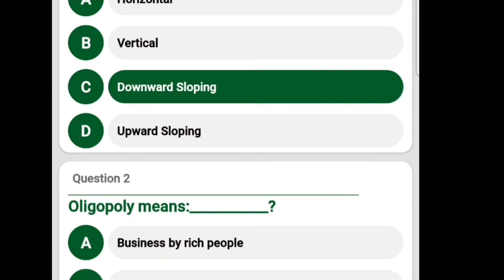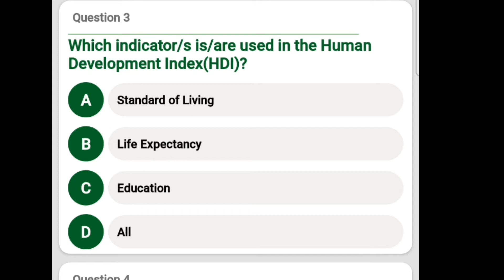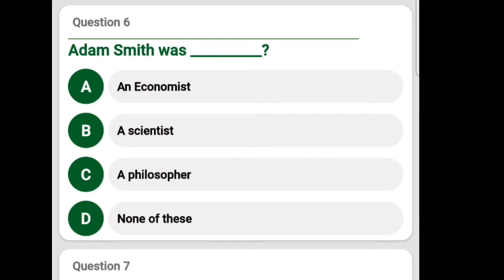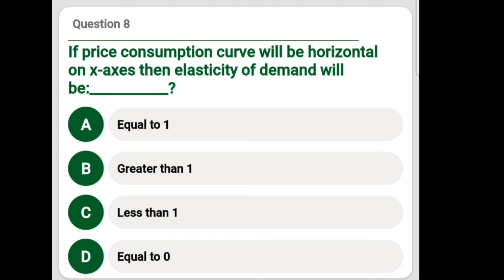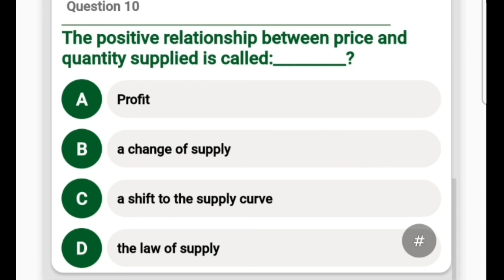ECONOMICS MCQS FOR CSS PMS PPS SS LECTURER No1